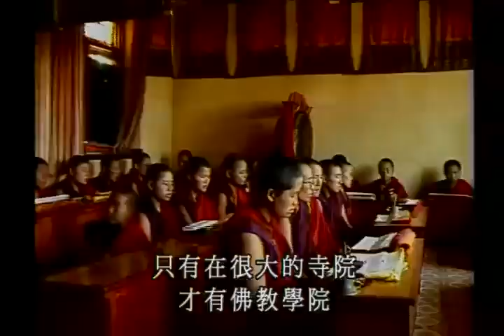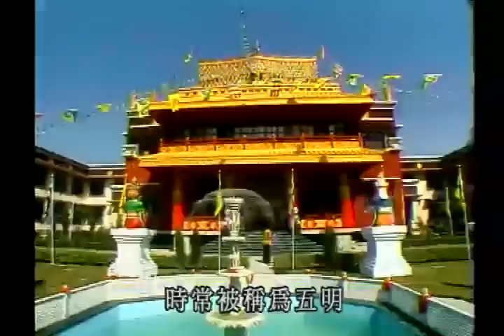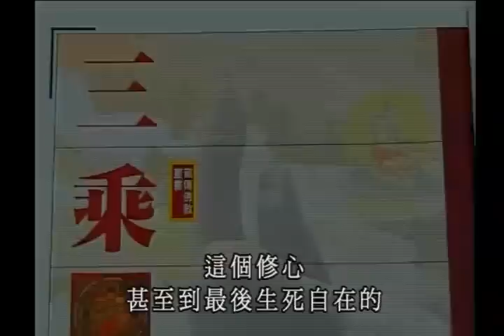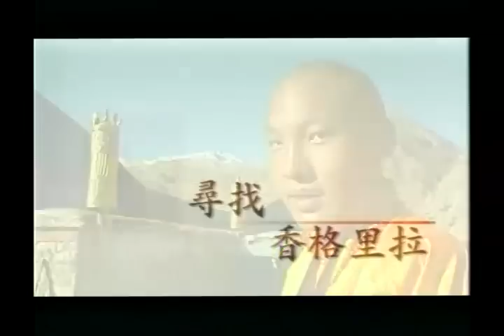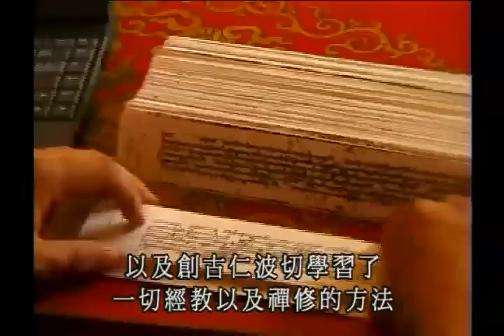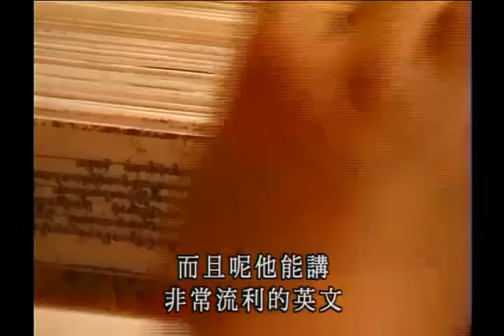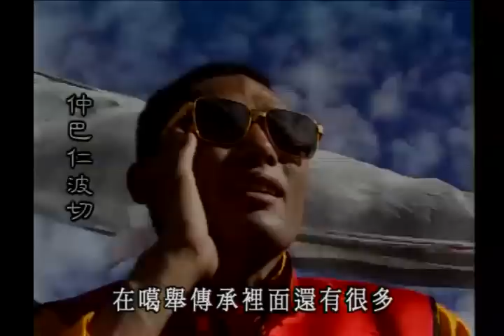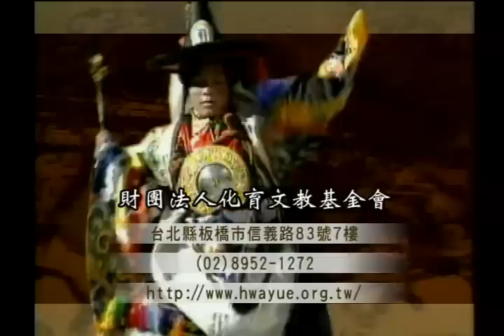尋找香格理拉 傳承 005